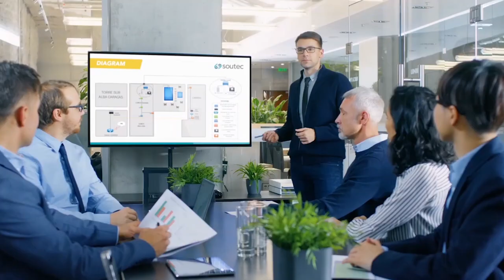Exclusive Interview with London’s Master Tailor!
Can a custom suit change your life? Find out in this exclusive interview with London’s master tailor, Harold Rose!

Join us as master tailor Harold Rose, with over 50 years of experience in fine tailoring and bespoke suits, shares his incredible journey and insights into the world of luxury craftsmanship. From Savile Row techniques to modern innovations, Harold reveals how his fresh approach to traditional men's tailoring can make every client look and feel amazing.

Explore the elegance of custom suits, uncover the secrets behind long-lasting fabrics, and understand the importance of tailored clothing in defining personal style. Whether you're a fashion enthusiast or someone seeking to elevate your wardrobe, this interview is packed with inspiration and knowledge that will captivate and educate you.

Timestamps:
0:01 - Introduction
2:35 - Meet Master Tailor Alex Rose
4:00 - Art of Garment Construction
7:03 - Quality Fabrics and Longevity
10:01 - Tradition Meets Technology
12:26 - Your Personal Tailor
15:05 - Suiting Up for Success
18:13 - Benefits of Custom Suits
24:04 - Professional Appearance Impact
30:01 - Closing thoughts

About the Host:
Marcus Norman is the charismatic host of the Gentleman Style Podcast, dedicated to bringing insightful interviews with experts from various fields. Marcus's engaging style and passion for learning make each episode a must-watch.

About the Guest:
Harold Rose, a master tailor from the UK, has revolutionized fine tailoring with his innovative approach to traditional men's tailoring. With a clientele that includes celebrities, athletes, and professionals, Harold’s bespoke suits are renowned for their quality, craftsmanship, and elegance.